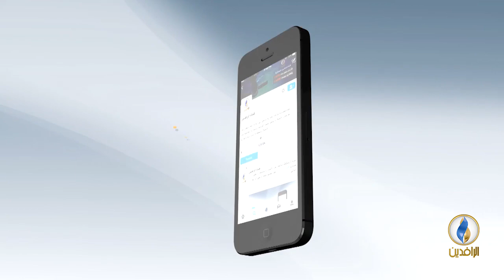حديث_العرب | العدالة الاجتماعية العربية.. "العزيز" الغائب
ضيوف الحلقة:
د. عبد الله تركماني - باحث في مركز حرمون للدراسات المعاصرة
عبد الحافظ الصاوي - باحث اقتصادي
د. طلال مصطفى - أستاذ علم الاجتماع

تقديم:
جهاد عدلة